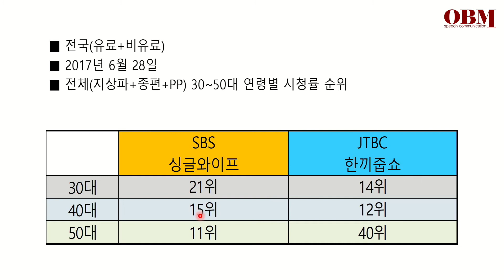TNMS 민경숙의 TV인사이트 -4회- 싱글와이프 시청률이 떨어지는 이유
민경숙 대표이사 (Ph.D)
    학력
    학부: 1983년 미국  Michigan State Univ., Telecommunication  졸업
    박사: 1990년 영국 University of  Leicester, Mass Communication  박사학위
     주요 경력
    현)  한국마케팅학회 상임이사
    전)  한국광고학회 이사
    전)  종합유선방송위원회 광고심의위원
    전)  한국 방송광고공사 연구위원
    주요저서:영국의 방송광고시장 외 다수
    TNS미디어 코리아 설립(현TNMS)

TNMS는
99년 우리나라 최초로 6대 광역시 전국시청률 조사를 시작하여 이후 케이블,지상파DMB,IPTV 와 VOD 모바일 시청률 조사까지 뉴미디어에 대한 시청률 조사를 최초로 시작하며 한국 시청률업계를 선도 하고 있음
  2010년,2012년,2015년,2016년,2017년 : 방송통신위원회 시청점유율 사업자 선정